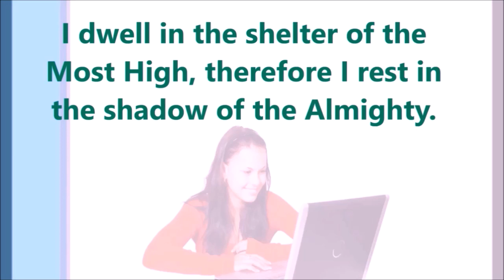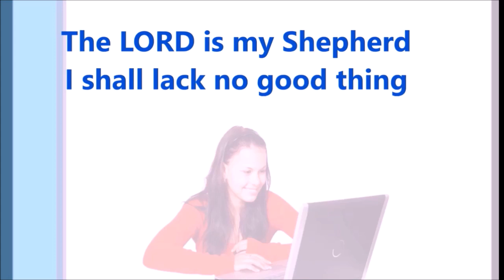Pray This Miracle Prayer Daily, It Will Forever Change Your Life, by Brother Carlos